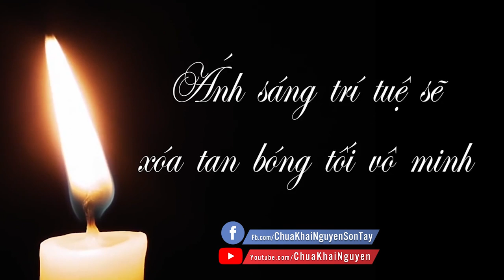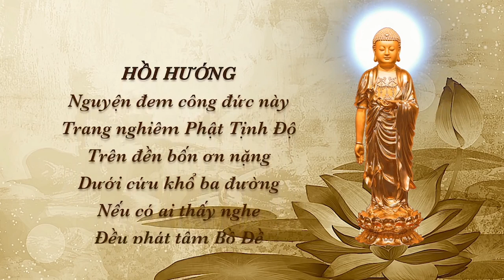Vì Sao Không Nên Mở Các Huyệt Luân Xa? Những Bài Khai Thị Ngắn Của - Đ-Đ THÍCH ĐẠO THỊNH